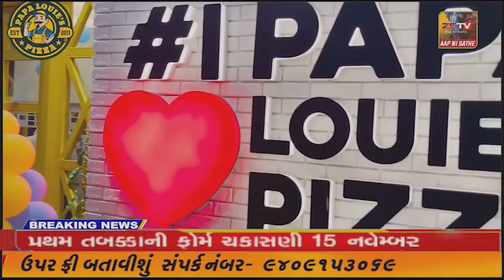સિદ્ધપુર ખાતે ભાજપ કાર્યાલયે ચુંટણી પ્રચાર અર્થે રાજેસ્થાન ના ભાજપ પ્રદેશ અધ્યક્ષ સતીશ પુનીયા આવ્યા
સિદ્ધપુર ખાતે ભાજપ કાર્યાલયે ચુંટણી પ્રચાર અર્થે રાજેસ્થાન ના ભાજપ પ્રદેશ અધ્યક્ષ સતીશ પુનીયા આવ્યા હતાં